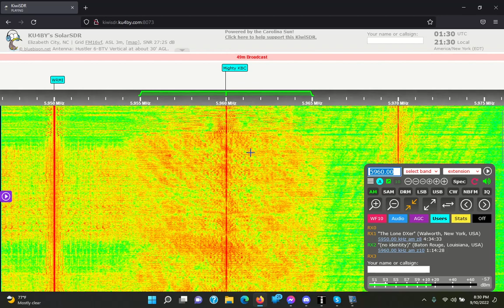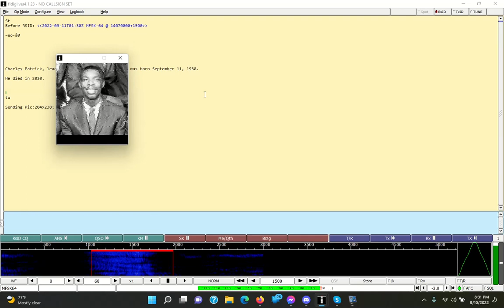KBC Digital on 5960 kHz at 2022.09.11 0130 UTC